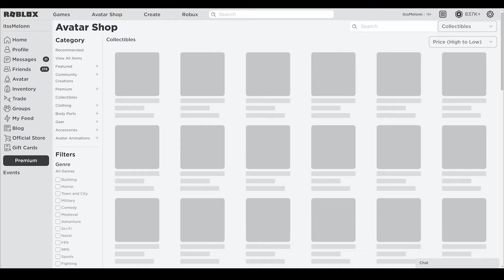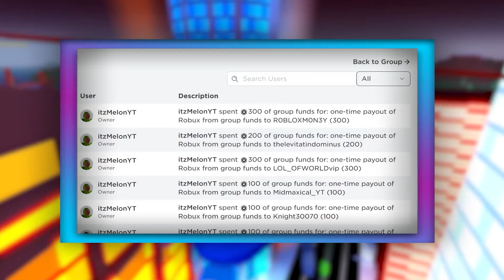LAST PIRATES (JULY) CODES *UPDATE!* ALL NEW ROBLOX LAST PIRATES CODES!